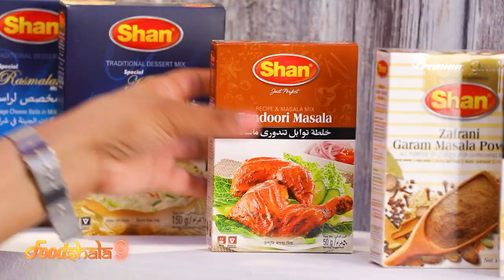Foodshala Season 9 Episode 3 - Photocopy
Watch Sachi & Romessa face off - who will earn the praise of Chef Akshay Nair? 🤔